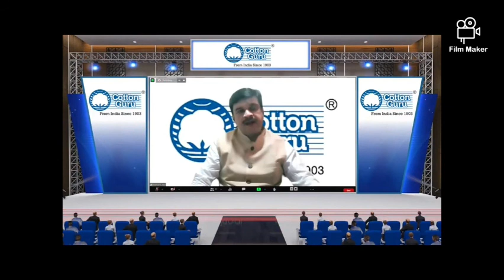DR. SUDHIRJI GOEL (AGRI BUSINESS EXPERT)SHARING HIS VIEWS DURING COTTON CONCLAVE 2021